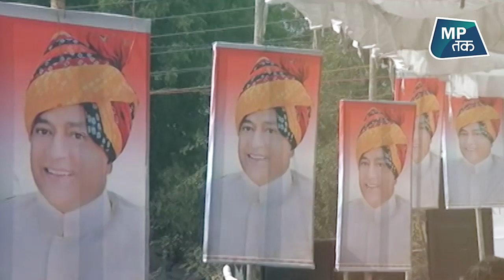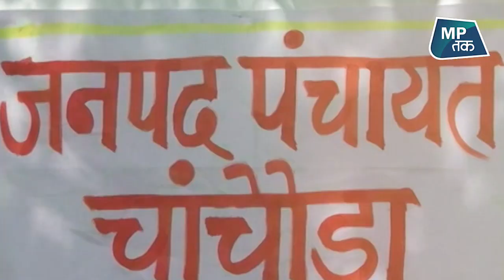लक्ष्मण सिंह अब कमलनाथ की सद्बुद्धि के लिए गिर्राज पर्वत की परिक्रमा पर हैं ! | MPTAK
कांग्रेस सांसद लक्ष्मण सिंह ने कमलनाथ की सद्बुद्धि के लिए गिर्राज पर्वत की परिक्रमा की बात कही है, उनकी माने तो भगवान उन्हें सद्बुद्धि दें, देखिए ये रिपोर्ट